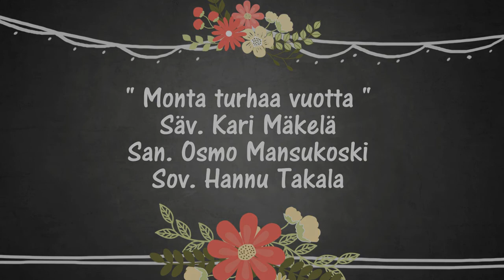MONTA TURHAA VUOTTA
Tekijätiedot videossa. Ruusu tekijöille :)